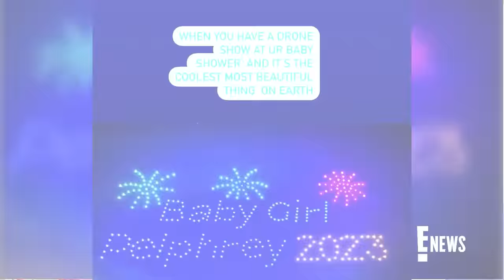Kaley Cuoco Gives Birth, Welcomes First Baby With Tom Pelphrey | E! News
Kaley Cuoco announces the birth of her daughter, Matilda, with her boyfriend and "Ozark" alum, Tom Pelphrey. See "The Flight Attendant" star's adorable Instagram photos!